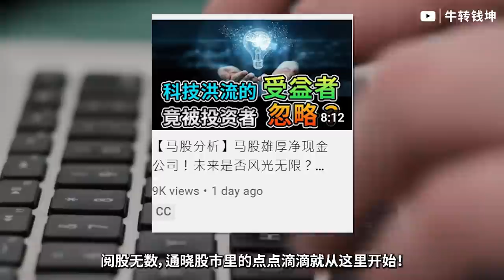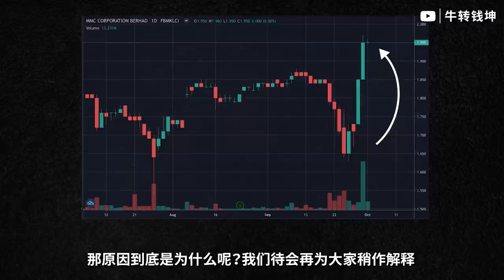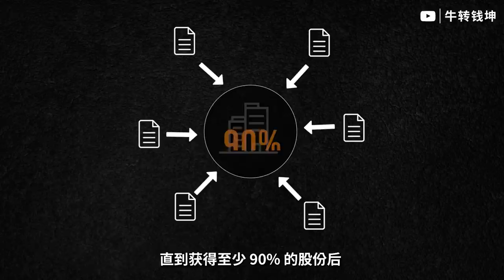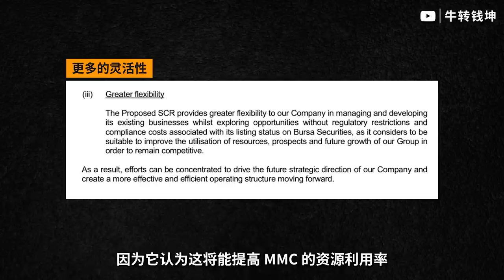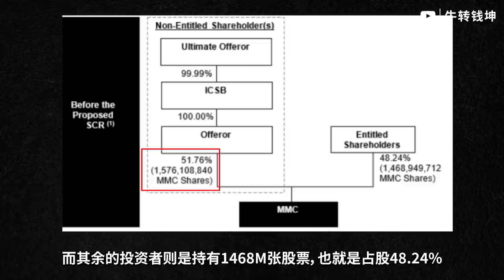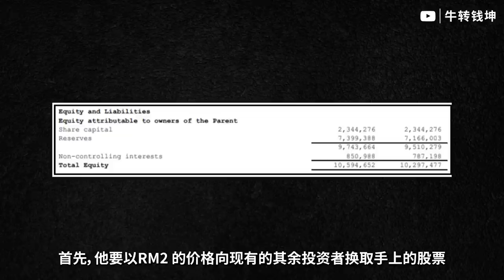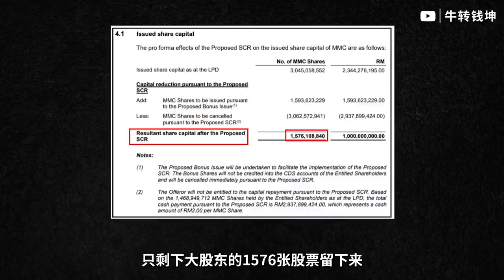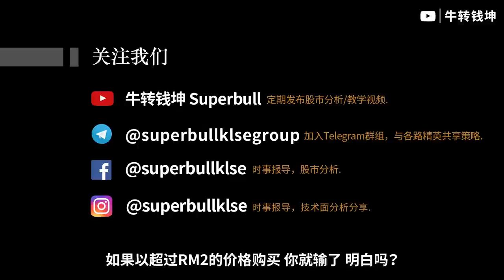【马股分析】一探稳赚不赔背后的神操作！到底怎样嗅出这种好康股？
想加入教育群/十拿九稳马股分享会/RM288配套/新手教学班/技术分析班 的观众们请点击以下 Telegram Link 私信我们，我们会尽快回复所有留言！谢谢！

手机用户：copy link，在手机Telegram里复制 Link，再点击！谢谢！

在本期视频中，我们将讨论 MMC。(Preparation Date: 1/10/2021)
In this video, we look into MMC。(Preparation Date: 1/10/2021)

想加入教育群的观众们请点击以下 Telegram Link 私信我们，我们会尽快回复所有留言！谢谢！